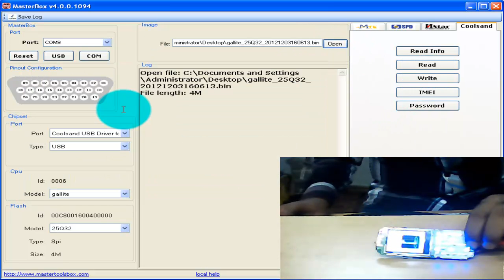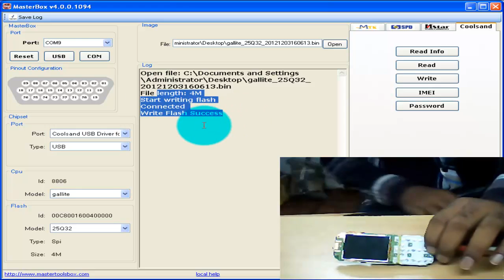Coolsand usb write flash